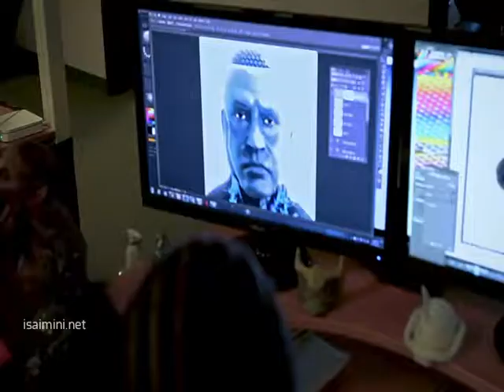Enthiran 2 Teaser - Smart HD Tamil New Movies Teaser 2017